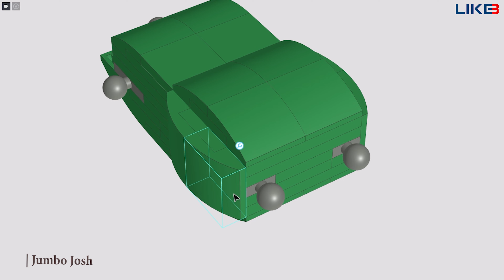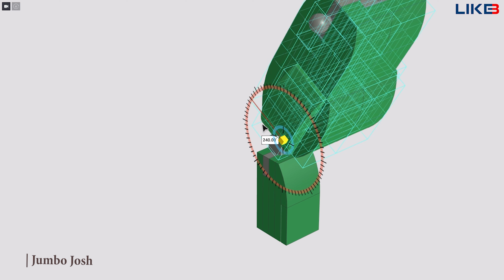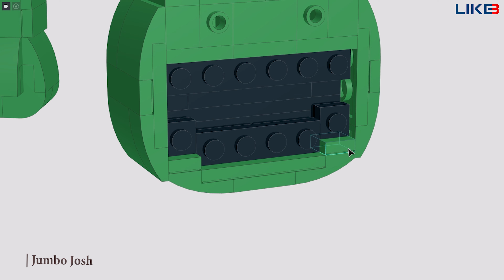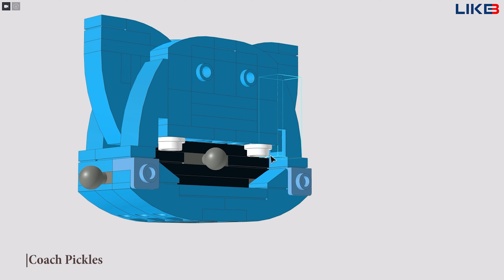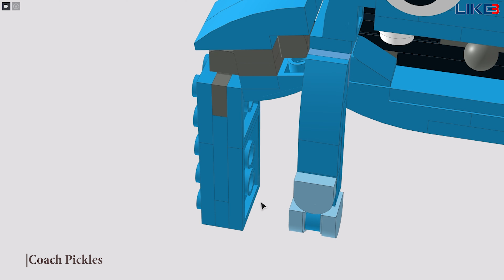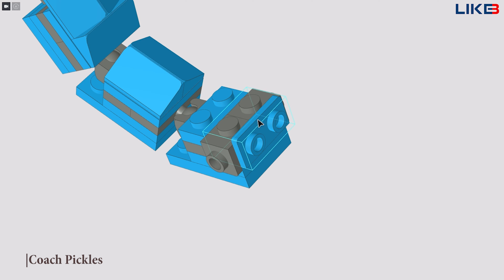I made Garten of Banban JUMBO JOSH vs COACH PICKLES out of LEGO ( Tutorial )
Two characters Jumbo Josh with Coach Pickles are two lovely characters in the game Garten of Banban. I built those 2 adorable characters with Lego. Hope everyone can comment. Thank you